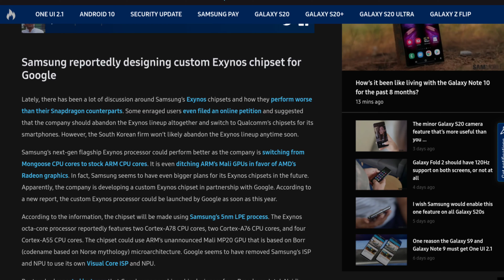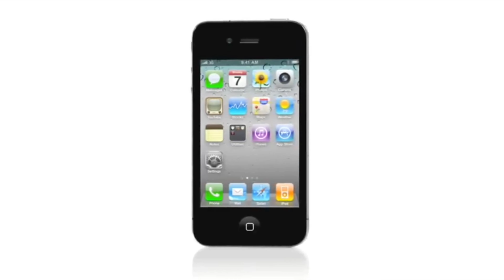Qualcomm should be SCARED of Google+Samsung! (Exynos 995)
Change.org - Sell uNiversal/cheaper/better Exynos

Even at Shareholder meeting, Samsung Grilled on Exynos vs Snapdragon

Why does the Note 20+ score 985 and 3220 on Geekbench then? With 3.09 Ghz Clock

Qualcomm not making an 865+?

Custom SoC details:
- 2 Cortex A78
- 2 Cortex A76
- 4 Cortex A55
- Mali MP20
- Pixel Visual Core
5nm LPE
20 percent faster than SD 865

Google's shtick has always been to use cheap hardware

Apple's first custom Soc was co-designed with Samsung, and used an ARM Cortex A8 - BUT
Clocked at a much higher frequency than normal